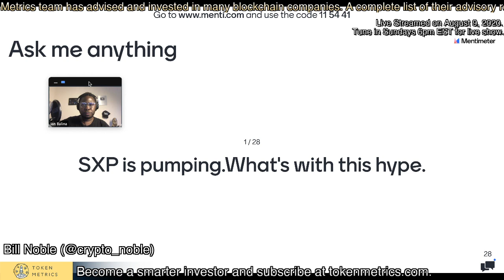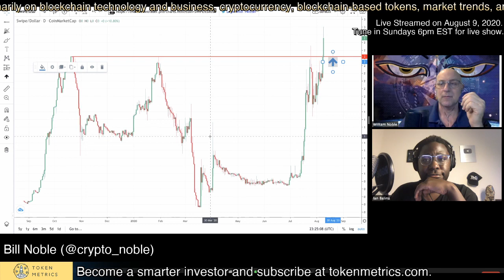Swipe Price Predictions | SXP Technical Analysis | Token Metrics AMA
Swipe Price Predictions.

SXP Technical Analysis.